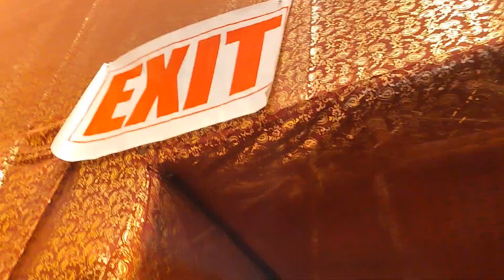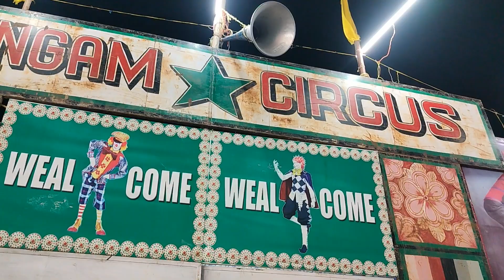BAHUBALI THEME 30LACS KA PANDAL DURGA PUJA AT LEDO 🎉🎉🎉🎉🎉🎉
enjoying lot in Durga Puja 2023

bahubali theme pe base tha ye pandal location ledo